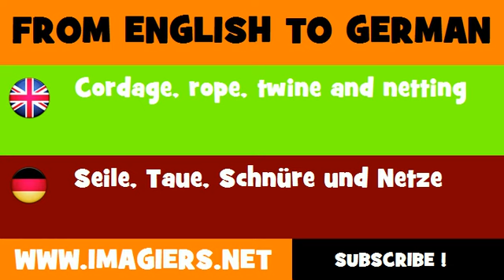FROM ENGLISH TO GERMAN = Cordage, rope, twine and netting